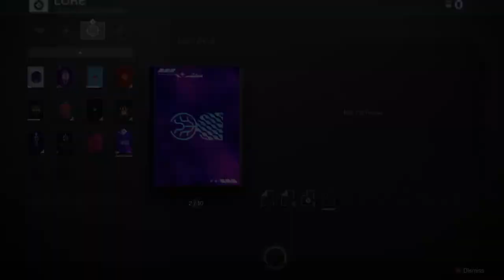I Finally Got Weasel Error Coded - Destiny 2 Lightfall Playthrough (Part 2)